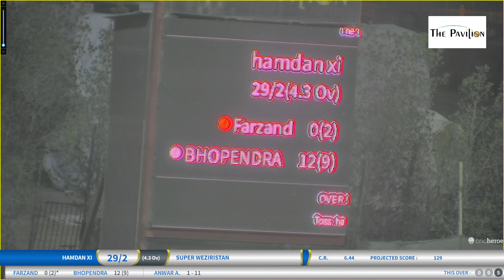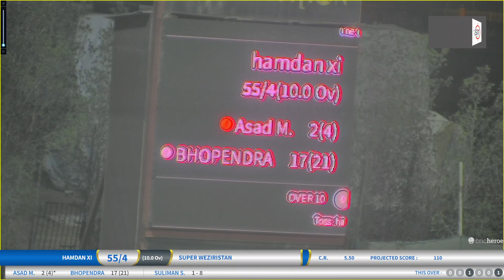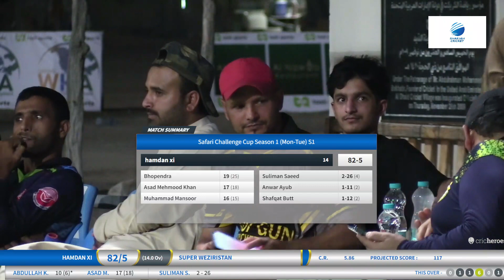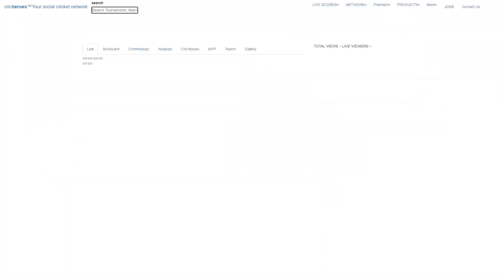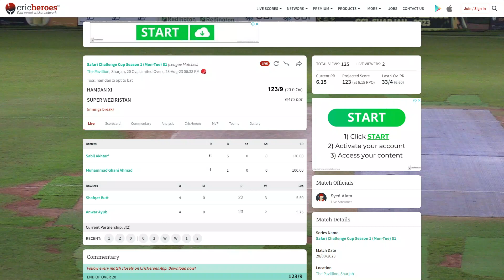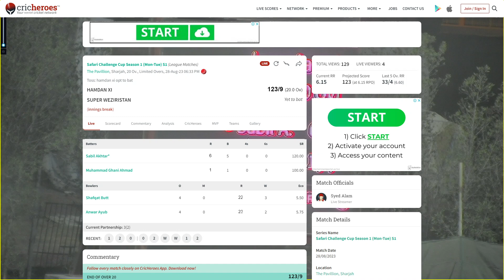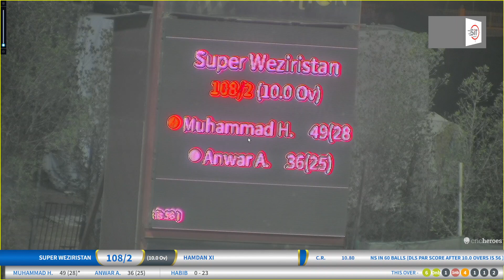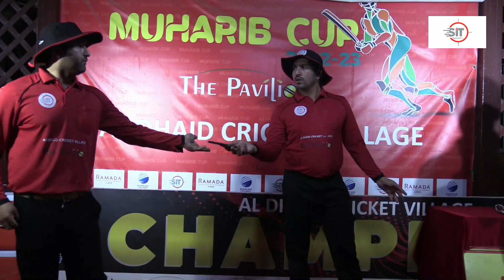HAMDAN X vs ISUPER WEZIRISTAN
Safari Challenge Cup Season 1 (Mon-Tue) S1 (League Matches)
The Pavillion, Sharjah, 20 Overs, 28-Aug-23 06:33 PM
Toss: hamdan xi opt to bat
Super Weziristan won by 7 wickets